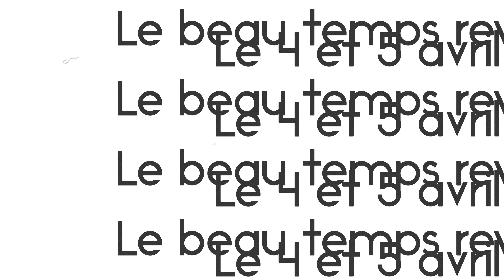paramoteur avril 2023